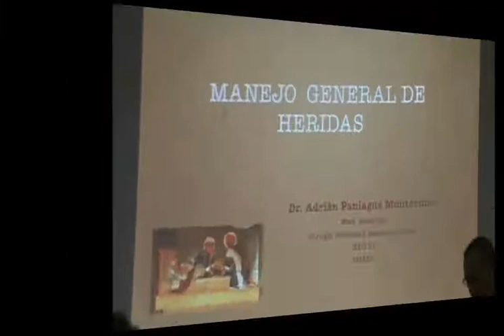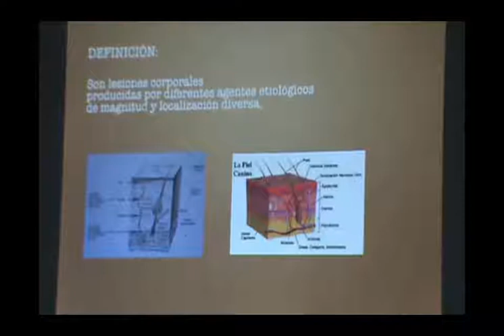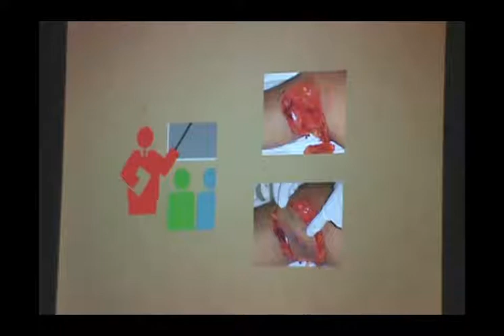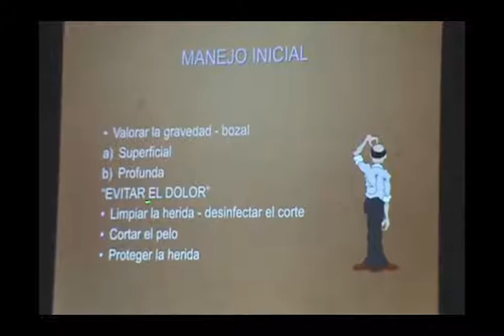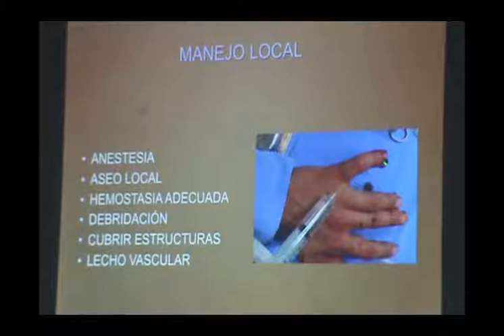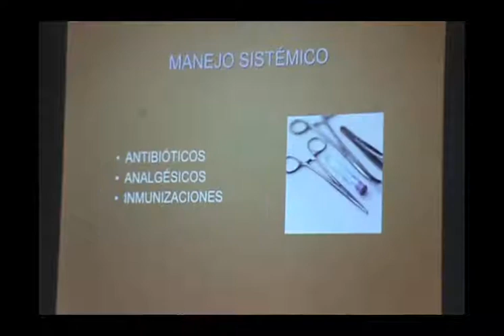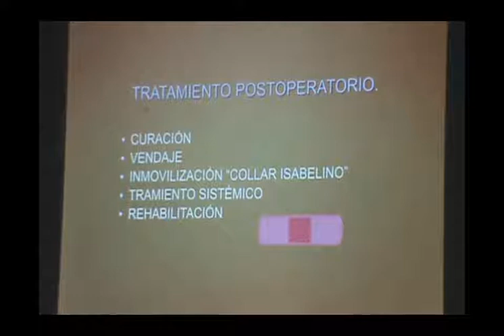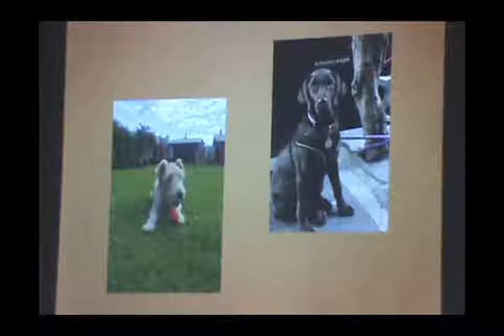"Manejo General de Heridas"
Platica. "Manejo General de Heridas"
Ponente: Dr. Adrian Paniagua Montesinos (Médico Adscrito Cirugia Reconstructiva Urgencias)
27/noviembre/2017